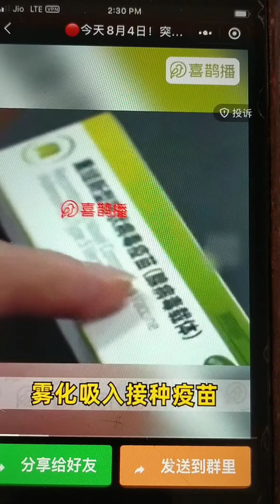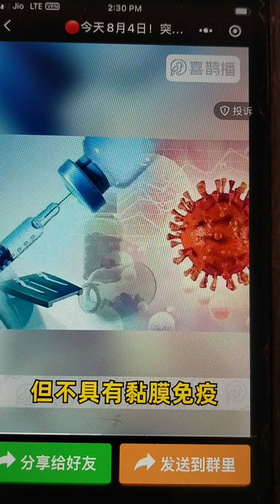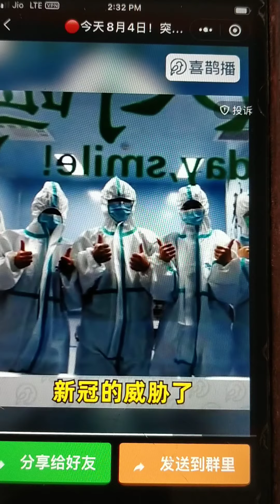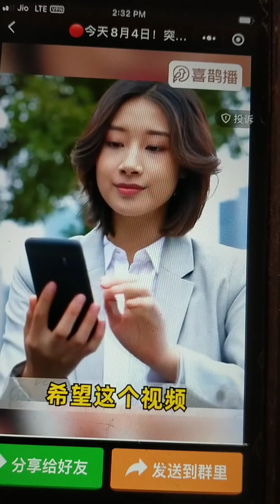2021年8月4日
གློ་ཚད་ནད་རིམས་སྔོན་ལས་སླ་པོ་ཞིག་རྙེད་པ་འདྲ། 中国疫苗最新突然传来大喜讯